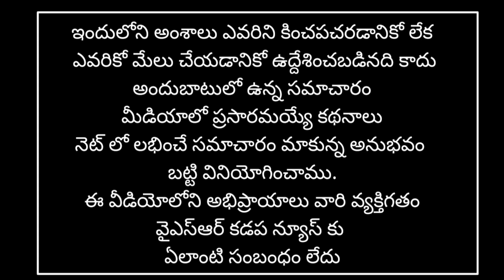న్యాయం ధర్మం ఒకవైపు - డబ్బు అధికారం మరో వైపు